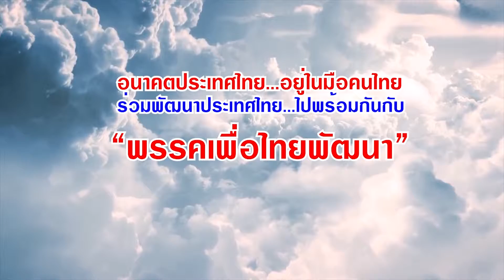ชุมพล หล้าจางวาง เขต 6 อุดรธานี เบอร์ 23 "พรรคเพื่อไทยพัฒนา"